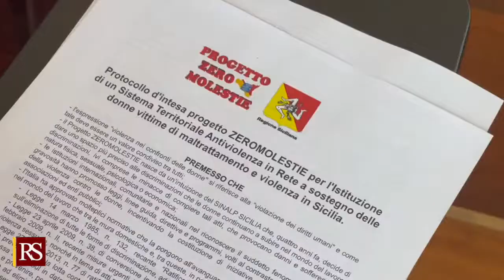Musumeci - "Zeromolestie", un protocollo d'intesa contro violenza sulle donne (10.03.22)